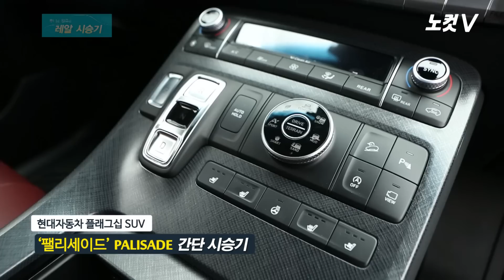[레알시승기 시즌2] 찬사로 시작해 '갑분싸'로 끝난 팰리세이드 간단 시승기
이번에 시승한 차는 국내외에서 뜨거운 관심을 받고 있는 현대자동차의 플래그십 SUV 팰리세이드(PALISADE)입니다.이번 편은 간단 시승기고요, 자세한 시승기는 본편에서 만나겠습니다.